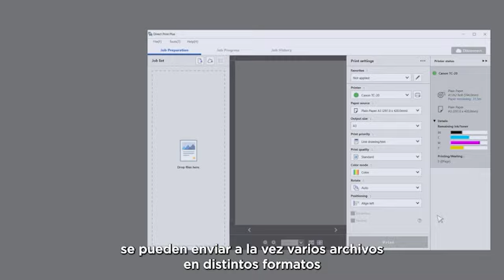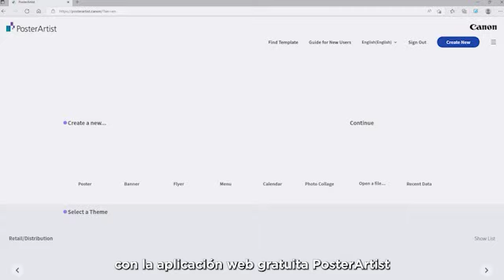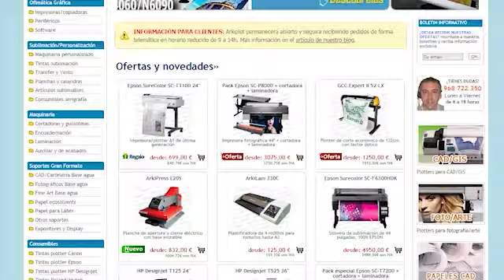Nueva Canon imagePROGRAF TC-20M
La impresora "Todo en uno" de gran formato de sobremesa Canon imagePROGRAF TC-20M consigue impresiones profesionales " fácil de usar para oficinas, tiendas, centros educativos o incluso para trabajar desde casa. Ideal para oficinas, tiendas, agencias de viajes, centros educativos, el mercado de AEC, etc.